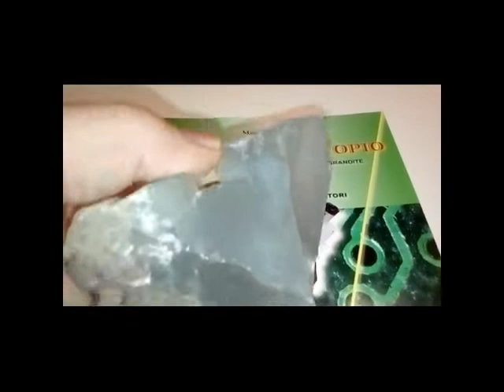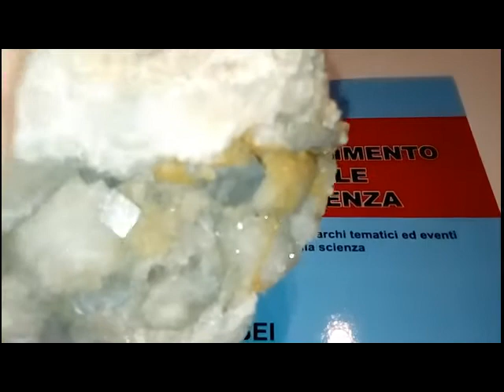Fluorite Grube Clara, Minerali belli da vedere: FLuorite dalla miniera Grube Clara in Germania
Fluorite dalla miniera Clara in Foresta Nera Germania. Minerali da vedere: la fluorite